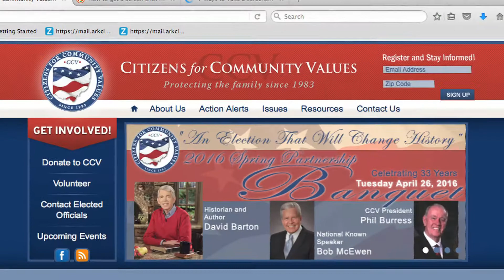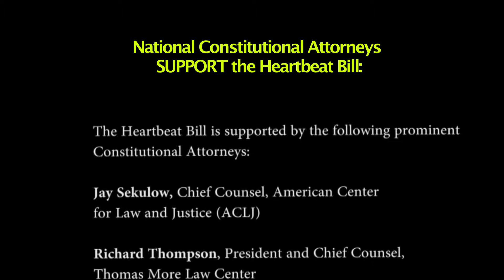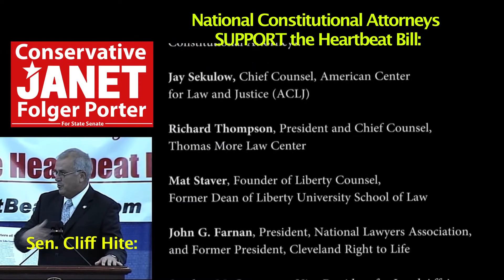Janet Folger Porter Responds--Ohio Right to Regulate?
Janet Folger Porter responds to the barrage of ads and mailings coming from Larry Obhof--the guy who refused to sign the discharge petition to bring the pro-life Heartbeat Bill to the floor, while claiming to be pro-life!  And what's the deal with Ohio Right to Life? Does their endorsement mean anything any more?  Find out from those who know.  Paid for by Conservatives for Janet Folger Porter